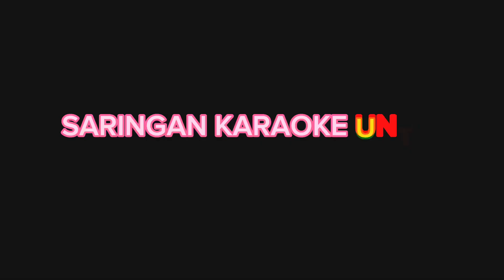SARINGAN KARAOKE UNTUK PROGRAM MANDAR GAWAI SK SUNGAI BURI 2023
Semua berbakat baka nembiak SK Sungai Buri. Ni produksi ke ka ngiga raw talent anang lepas ka peluang ‼️